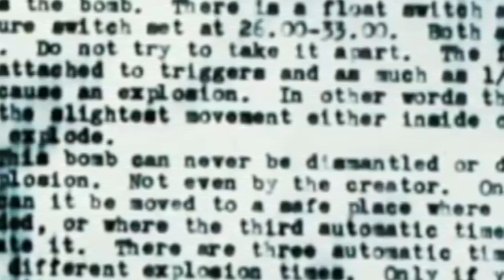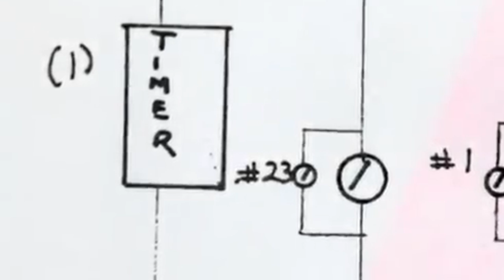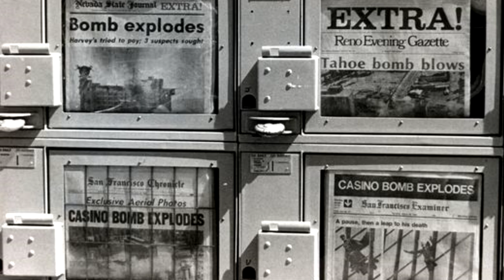A Explosão do Harvey’s Resort Hotel e Casino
AVISO: Devido ao conteúdo sensível que abordamos aqui, o Youtube costuma nos penalizar bastante, caso este canal caia, nos encontraremos no Canal Secundário
Fontes:
Atenção: Os comentários são de responsabilidade de seus autores e não representam a opinião do Canal Paralelo Metafórico. É vetada a inserção de comentários que violem a lei ou violem direitos de terceiros.
Lembre-se: As informações passadas pelo canal são baseadas em diversas fontes, não só da internet, mas de livros também, e disponibilizamos pelo menos 10 fontes para aprofundamento do assunto na descrição de cada vídeo (algumas não estão em português), por tanto, se algo lhe desagradar, saiba que nem sempre a história do mundo é contata por UMA só testemunha e que existe mais de um lado da MESMA história.